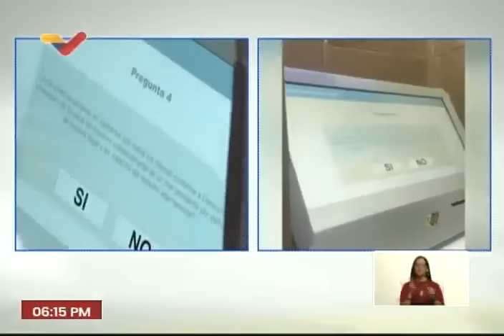Maduro en encuentro con fuerzas movilizadoras sobre la Guayana Esequiba, 29 noviembre 2023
El Presidente de Venezuela, Nicolás Maduro, se reúne este 29 de noviembre de 2023 con la maquinaria 5x5 y las diferentes fuerzas de movilización del pueblo en defensa de la Guayana Esequiba. Teatro Teresa Carreño de Caracas.

USDT o Bitcoin (BEP20): 0xef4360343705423a24119205eeb1de2a10fd23f4

USDT (TRC20): TQJB86JZjF5Kt1C7f322aax4iyD6x65UcV

Petros: PFfDUW3cj1WD7cUPYg9MK2EtgG5nUgVzuc